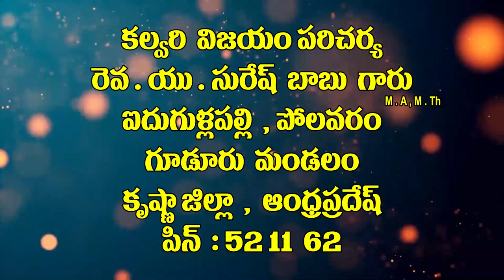13 7 2021 Pas u suresh garu